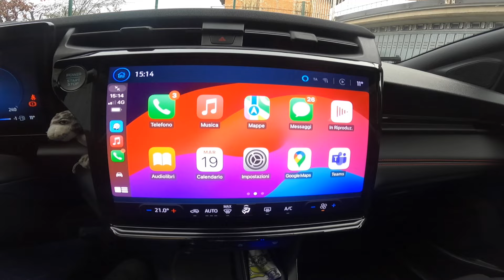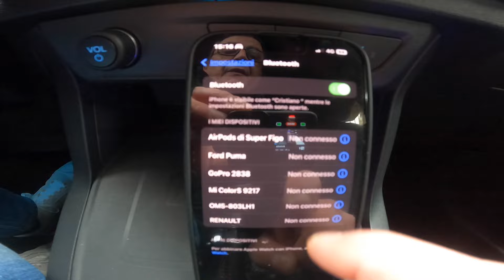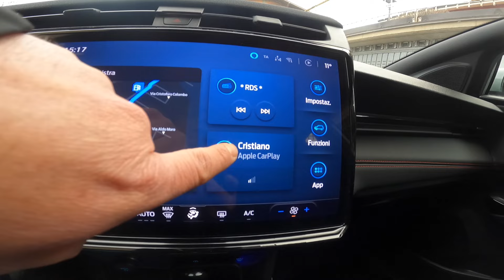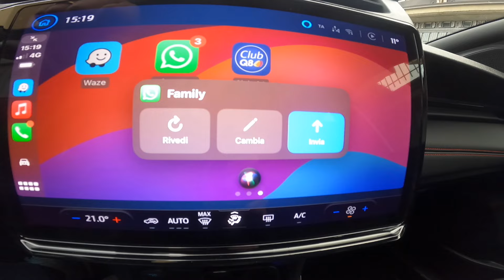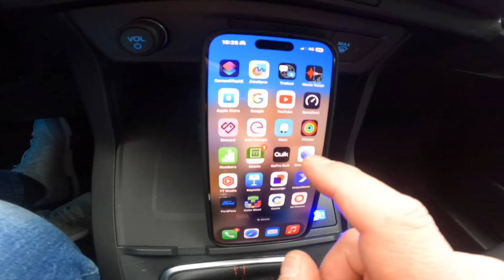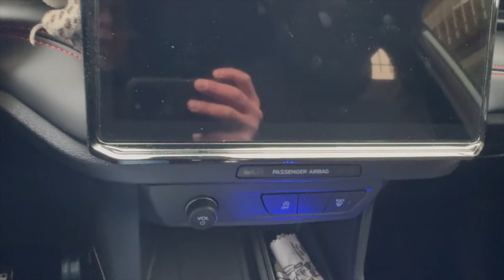Ford Puma come usare WhatsApp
piccolo tutorial per utilizzare whatsApp